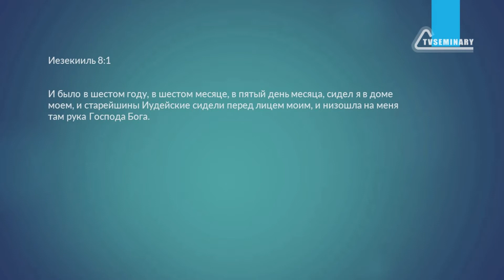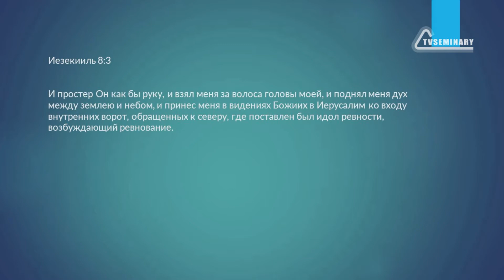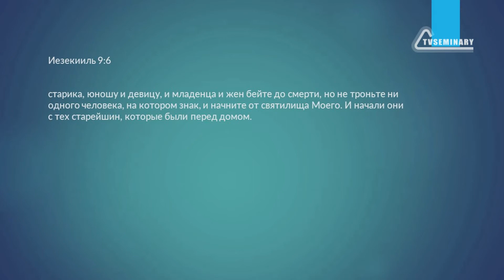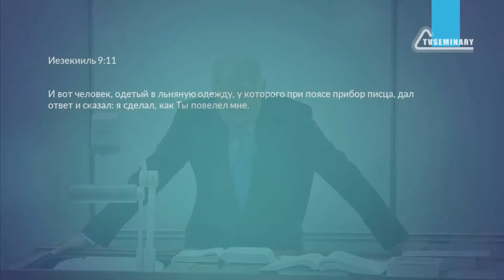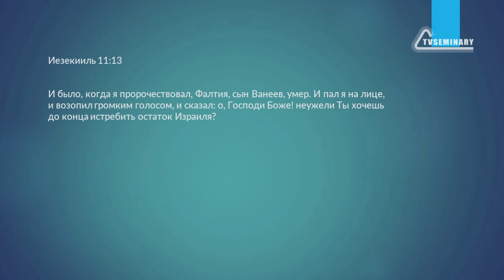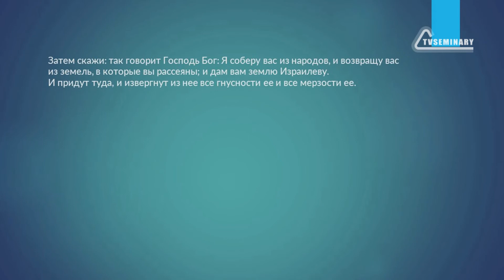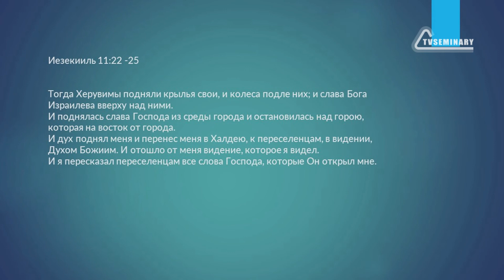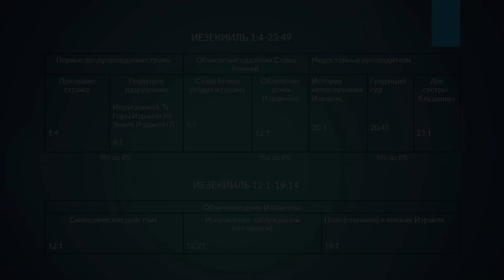BI501.3 Rus 38. Книга пророка Иезекииля. Слава Божия. Иезекииль 8:1-11:25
Во втором разделе Книги пророка Иезекииля мы узнаем о том, что слава Божия уходит из храма, но Яхве все еще ждет от народа послушания и покаяния. В этом фрагменте лекции "Книга пророка Иезекииля" преподаватель Кит Эссекс:
- разбирает видения Иезекииля и развитие сюжета книги с 8-й по 11-ю главы;
- цитирует ключевые библейские тексты о беззаконии дома Израилева и дома Иудина;
- обращает внимание на реалии Нового Завета.